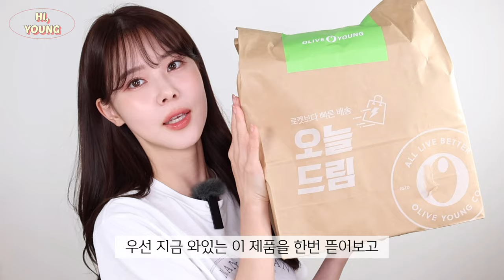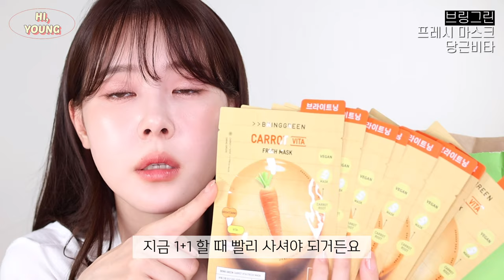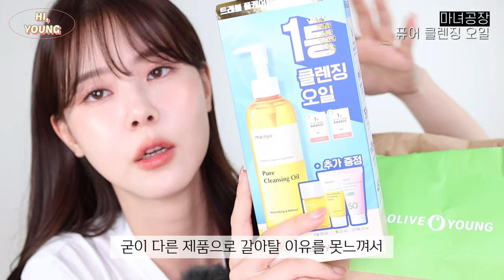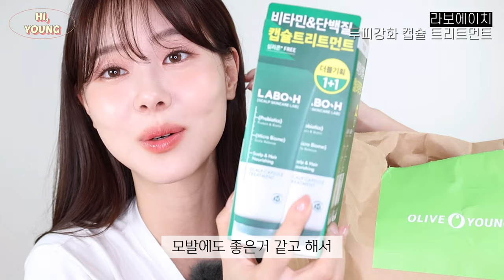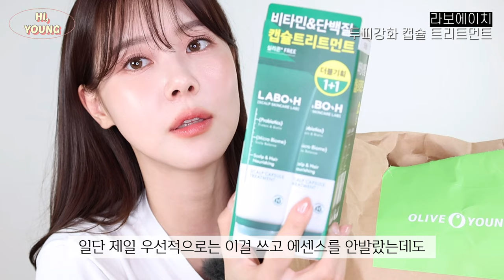(광고 ❌)올리브영 세일 쟁여템 쇼핑 하울💚 20통 비운 찐 지겹템부터 신상제품까지 대 방출🧚‍♀️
하이영👋
안녕하세요 여러분 이영입니다🙂
올리브영 세일이 끝나기 전에
제 찐 애정템, 찐 지겹템을 한번 소개해드리려고
올영 세일 쇼핑 하울 영상을 가져와봤습니다🤍
할 말이 많아서 거의 랩하는 줄 알았네요…🤣

이 전에 올린 올영 세일 추천템 영상에서
구독자 이벤트도 하고 있으니 많이 많이 참여해주세용💞

궁금하신 점이나 보고싶으신 컨텐츠는 댓글로 마구마구 달아주세요❤️
빠이영👋

🎀구매한 제품🎀

클리오
킬커버 쿠션퍼프 5ea

필리밀리
코렉터 브러시 811

필리밀리
포터블 오버립 브러시 932

필리밀리 (나경쌤 공동개발)
결광 메이크업 브러시 듀오
밀착 플랫 파운데이션 브러시 826
에어리 블러 파우더 브러시 886

라보에이치
탈모증상완화 샴푸
두피강화

라보에이치
두피강화 캡슐 트리트먼트

라보에이치
두피강화 앰플토닉

일리윤
프레쉬 모이스처 립앤아이 리무버

마녀공장
퓨어 클렌징 오일

마녀공장
퓨어&딥 클렌징폼

필리밀리
1/2 화장솜 320p

브링그린
프레시 마스크
당근비타

아비브
약산성 pH 시트 마스크
어성초 핏

페리페라
브이 쉐딩 AD
03 그레이쉬쿨

어노브
실크 오일 에센스

하트퍼센트
도트 온 무드 듀이 멜팅 립스틱
04 로지 피그